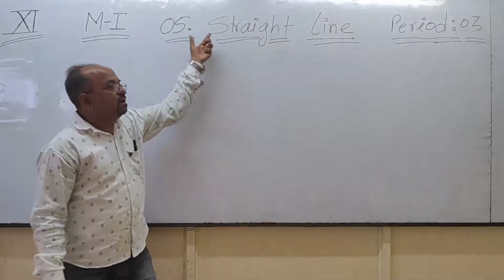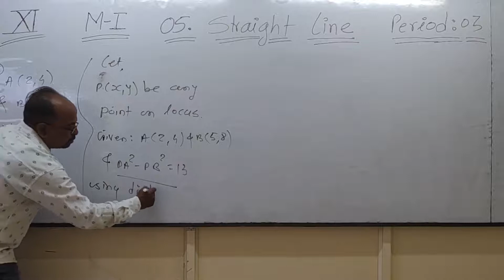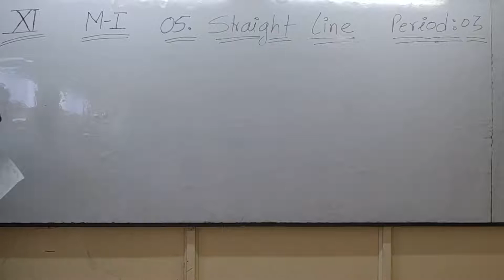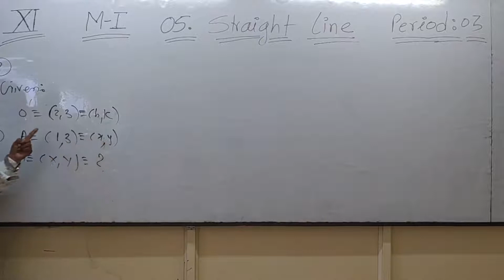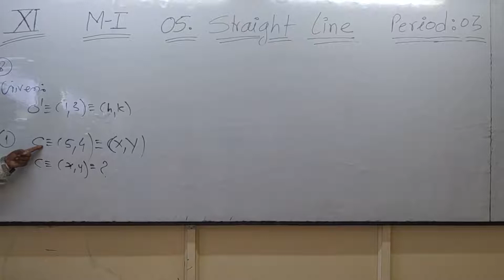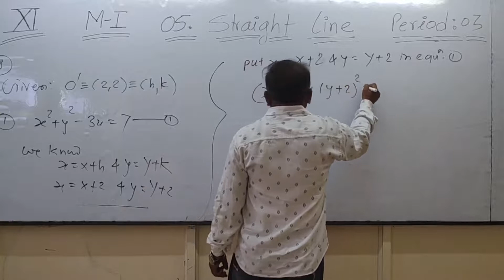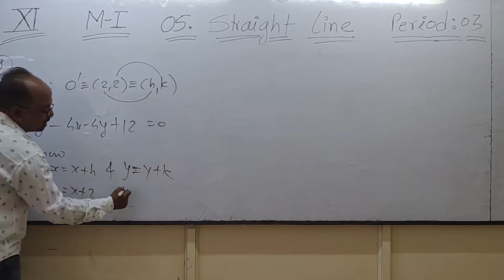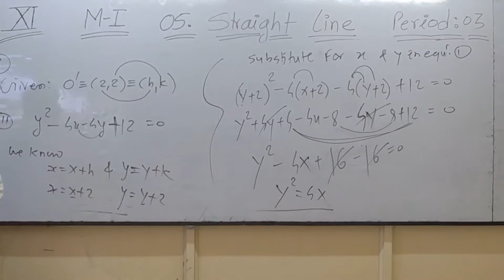11th MI Excercise 5.1 | 05.Straight Line Period: 03 | Q.6 to 9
11th MI Excercise 5.1 | 05.Straight Line  Period: 03   | Q.6 to 9